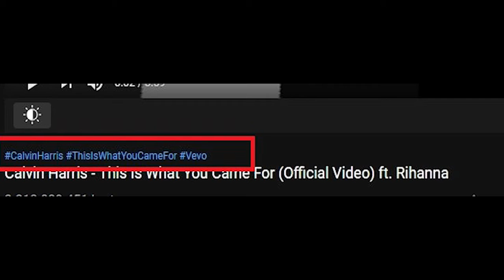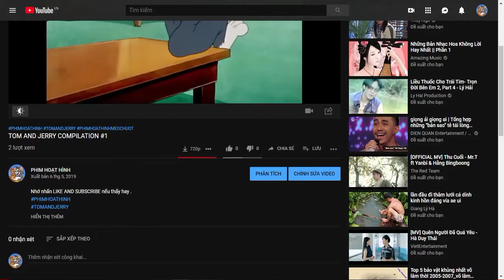Cách tạo dấu # phía trên tựa đề VIDEO - HOW TO MAKE HASH# ON YOUTUBE VIDEO